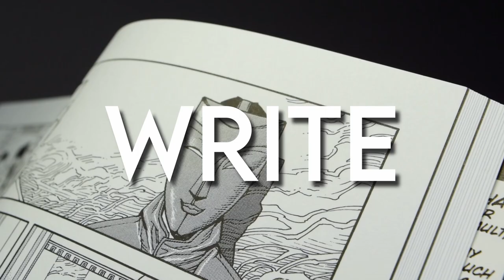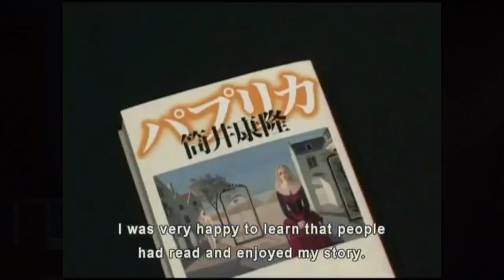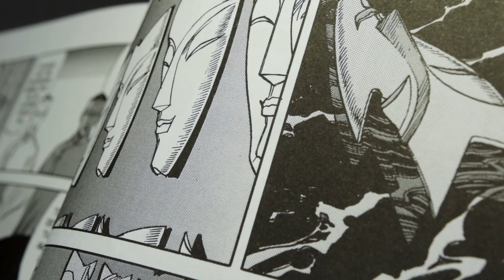The Secret Language Of Satoshi Kon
Satoshi Kon was a master storyteller. Between his films and his work as a mangaka, Kon developed a knack for storytelling. And although his manga Opus is a fantastic piece of early work, Kon seemed most in his element as he fulfilled the role of a film director. Four movies made over the course of a decade gave Kon the international limelight and separated him from his contemporaries. Today we watch movies like Perfect Blue and Paprika in awe, not just for their vibrant, stunningly choreographed animations, but for Kon's ability to transform the written word into a visual art form.

In this video, I wanted to talk about how well Kon adapted literature to the big screen. He was able to visualize and transform novels into major, critically-acclaimed motion pictures, which is no small feat for a director of the late 90s early 2000s. If you're looking to write like Kon, you're going to need to be able to understand the written word and create tangible visuals to connect film, comics, and writing.